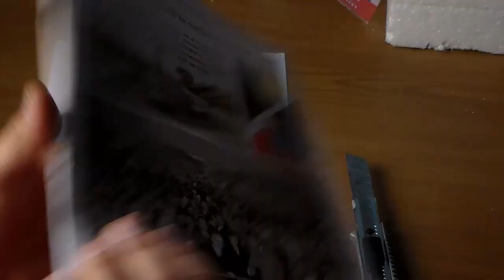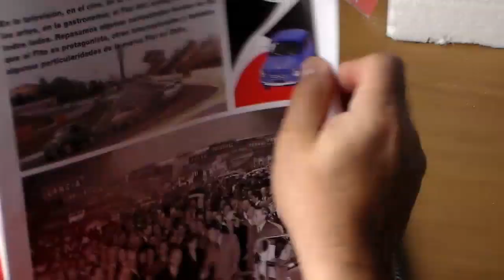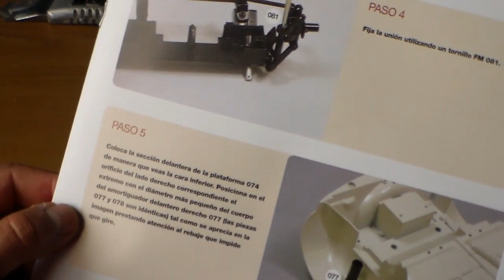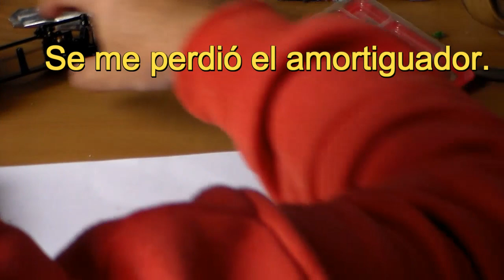Armando el Fiat 600 1:8 El Mercurio Fasciculo 8